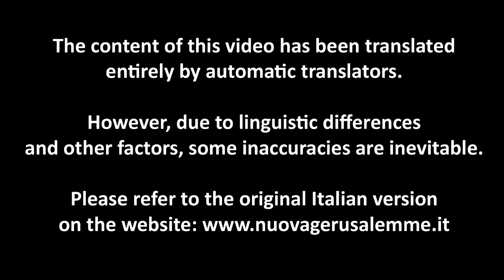ENG 02/27/22 "In the Name of Jesus stop every war! The Holy Spirit unites and does not divide."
Dear brothers, dear sisters, peace to you. Peace to your heart, peace. Not as the world gives it, not as the world invokes it. But the peace, that only Christ can give, only the Holy Spirit love, can give. This is the peace that Jesus wished to his own, in the moment after the resurrection. His own, not bound by what is worldly, but his own, by virtue of a higher bond, by virtue of the bond of the Spirit, these are truly his own. Here, I address these words to you, dear faithful, so that all that is happening today, does not make the faith of the children of God waver, nor does it make the faith of all those who profess to be Christians, but raising their eyes to Heaven, Christians can invoke God, so He may grant peace. Raise your eyes to Heaven, invoke God and repeat what Jesus taught us: "Father, may your will be done." We are living in difficult days, the world is once again prey to the hatred and violence of a few, who for reasons unknown to many, is once again in war. A terrible event, the most terrible, who provokes war, who is the cause of war, is not animated by the Holy Spirit love, the protagonist of this page of the Gospel proclaimed today. But is united to the antagonist spirit of God, to the diabolic spirit. It is united to the spirit of that Beelzebub, that the Pharisees evoked, wanting to associate Jesus to that spirit, but as always, they were very wrong. Those who think they have religious authority, have not understood the Holy Spirit that was present in that Man, they have not understood the manifestation of the Holy Spirit, that manifested Himself in history, through that Man. And instead of joining that Man, to be able to obtain already then true peace, they have moved war to that man and they have provoked a war more lacerating, more profound of what was already being lived at that time. History has taught nothing and nothing has left in the hearts of so many men, who are unable to grasp and welcome the signs that Heaven sends, in time and for time, to be able to give peace to men. And men not accepting the will of the Father, always find themselves in worse wars. Here the Father sent the Infant Jesus. The Baby Jesus is the Sign of an act of infinite mercy of the Father, to give this humanity a new possibility, to be able to live true peace. The world once again, until now has refused the Sign of Heaven and the consequences are not peace. I addressed an appeal through a Magisterial Document, to all Christians, to all those who profess to be Christians, to all men of good will, so that peace may be. And today with strength I repeat this prayer, I join the hearts of all of you dear brothers, so that together we can raise to the Father, a heartfelt prayer, so that the war that has begun, may end soon. So that so many innocents, may not have to suffer. I am thinking especially of these victims, the little ones, the last, the innocents of violence, that the Father in his infinite mercy, that these souls may not suffer. That they may be granted eternal peace, in the hope that men who are Christians and animated by good will may act by all means, to be able to stop the war, to stop every violence. This is the prayer that today, together with you, I want to raise to Heaven, with the hope that this appeal may be accepted, and that all those who can act, act with strength, to bring peace. My solidarity to the people who are now suffering violence, to all those who are fleeing, who leave their homes, that leave their affections. Heartbreaking to see families that are divided, where the father leaves the mother and sons, to be able to defend the homeland. And the  mother and children, in a wandering without destination, without knowing what awaits them.  This is the image that wrenches the heart, that strikes the heart. This is what makes  us pray even more, to offer all that one can,  so that all this may come to an end. So that love and peace may prevail over violence and war. The Gospel we have heard today, leads us to meditate,  also on all this, the protagonist is the Holy Spirit. The Holy Spirit that in that Man-God Jesus, was present. Not understood neither by the priests, who accused him first, not understood by his own,  says the evangelist. His own would be his blood relatives. Who instead of defending Jesus, join the Pharisees, to those who held the religious authority of the time, to accuse him. Increasing the load of accusations; he' s out of his senses, he's out of his mind, he's wrong, he doesn't realize what he is doing, he goes against the religious authority of that time. They didn't understand him, they didn't love him and they were his closest relatives; the sons of Joseph's brother, of Saint Joseph. Even that family was divided because of Jesus, it is not Jesus that with his wrong behavior caused division in the family. But ecause two of those sons have welcomed the Holy Spirit t